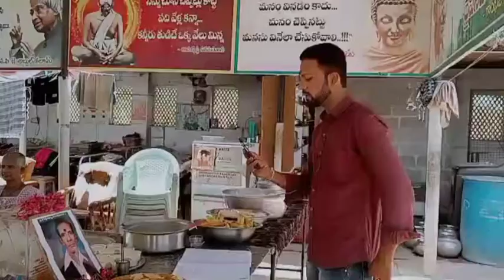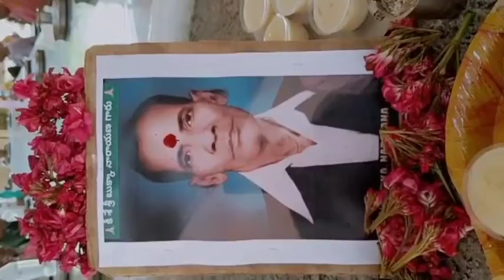ANNADHANAM VIDEO OF SRI BUKKA SRINIVASULU GARU